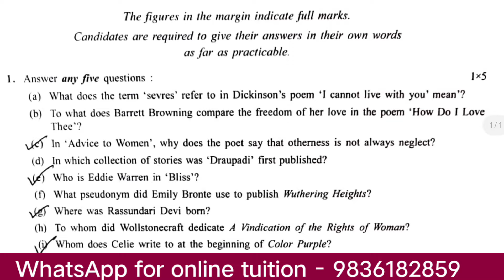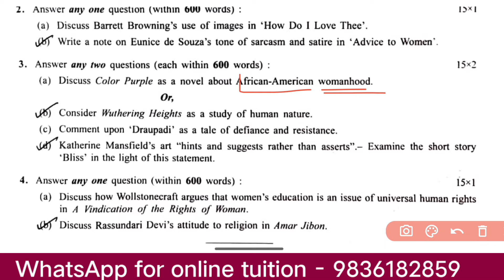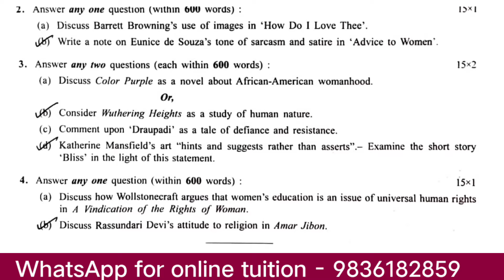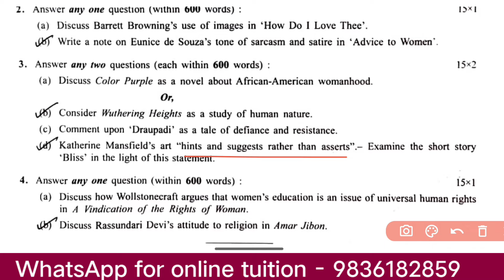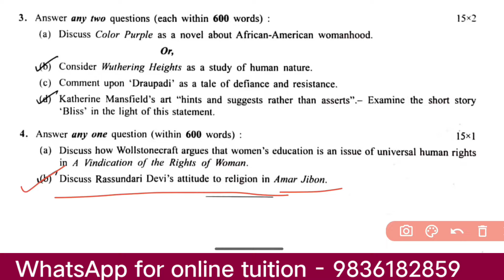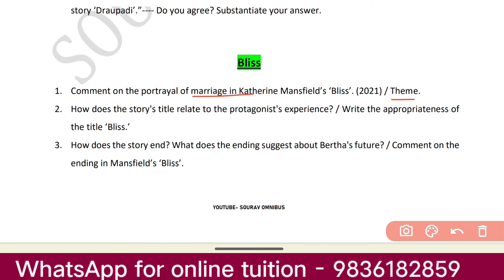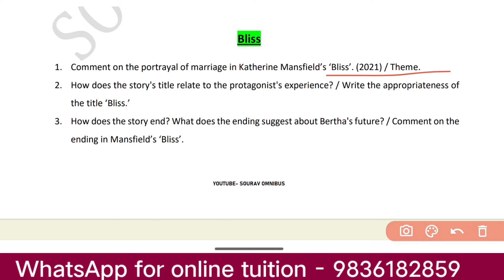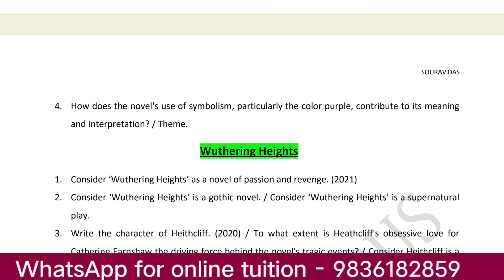Calcutta University English Honours Sem-5 CC-11 question paper 2024 Analysis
cu English honours Questions paper analysis cc11 2024